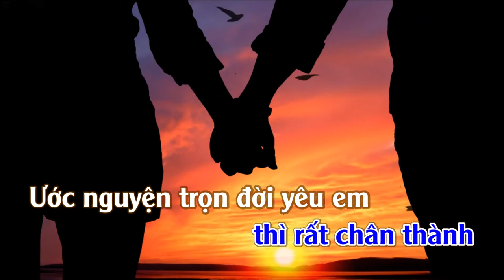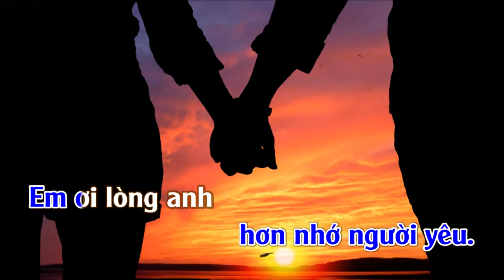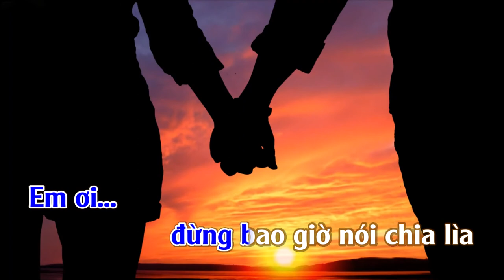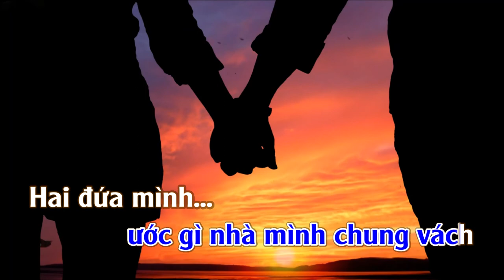Nhớ Người Yêu | Karaoke Tone | Nam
Nhớ Người Yêu
Tác giả: Hoàng Hoa & Thảo Trang

Ca sỹ thể hiện: Trung Quang; Hoàng Châu & Lý Hải; Lê Sang & Lưu Ánh Loan; Lưu Chí Vỹ; Huỳnh Nguyễn Công Bằng; Hoàng Ngọc Anh; Trường Vũ & Như Quỳnh; Hoàng Châu; Hoàng Châu; Chế Linh; Chế Linh; Phương Dung; Như Quỳnh; Trường Vũ; Hoàng Nam & Thu Thảo; Tuấn Vũ; Dương Ngọc Thái & Hà My; Mạnh Quỳnh; Ngô Chấn Vũ; Phương Thanh; Quách Tuấn Du; Quốc Đại; Văn Vượng (Hòa Tấu); Ngọc Sơn & Thanh Thảo; Đặng Thế Luân; Duy Trường; LạcQuan; Thanh Tuyền & Chế Linh; Đỗ Chánh; Quang Lê & Lệ Quyên; Phương Anh